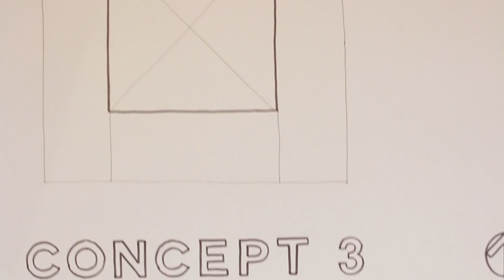VSAA Bond Reaction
Students at Vancouver School of Arts and Academics talk about what the bond measure, approved by voters, will do for their school.